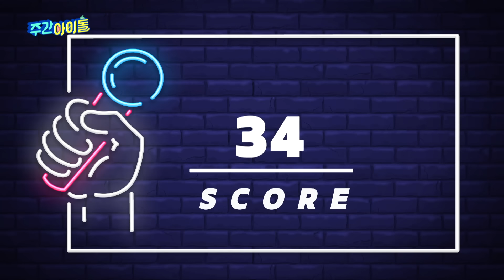[주간아 미방] 뮤지컬 스타로 제대로 과몰입한 🚦신호등🚦 '박건욱&리키&성한빈'의 'BANG BANG BANG' l EP.664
뮤지컬 스타로 제대로 과몰입한 '박건욱&리키&성한빈'?!
가슴이 웅장해지는 'BANG BANG BANG' 커버🔥

과연 최종 스코어는?!